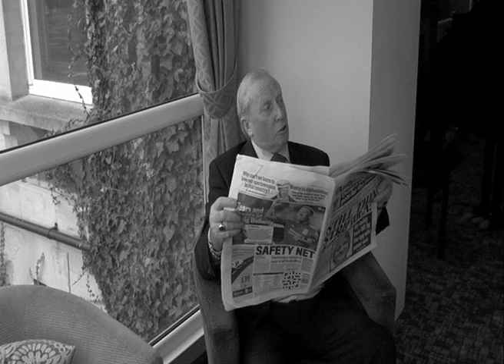Finished Media Eval